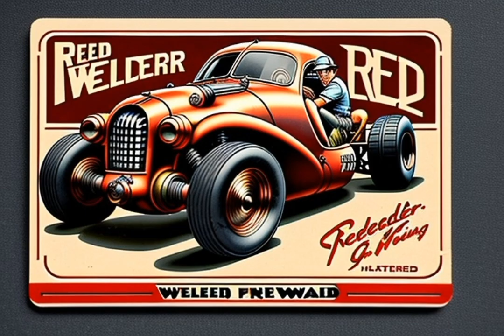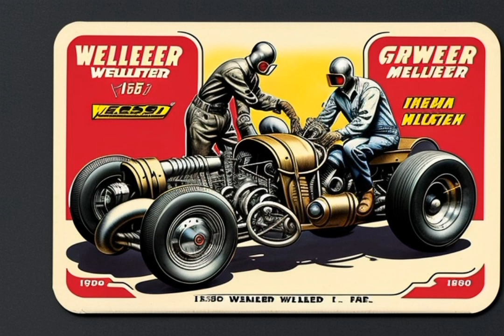Gasser time warped. HWJ synth live track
Roland jd-xi
skukpt synth
nektar impact
akm320
arminator
cakewalk